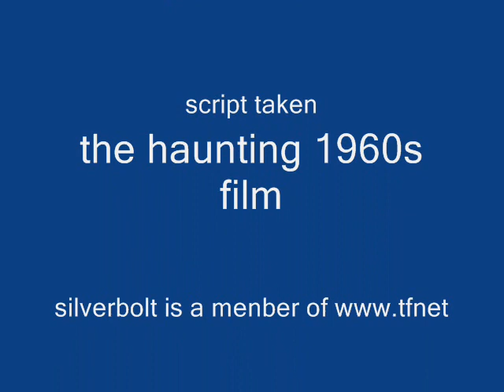haunting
a story told about hill house taken from the 1960's film the haunting starring richard jonsson, russ tamblyn chalire bloom and julie harris,
not the shitty remake with liam neeson and catherine zeta jones